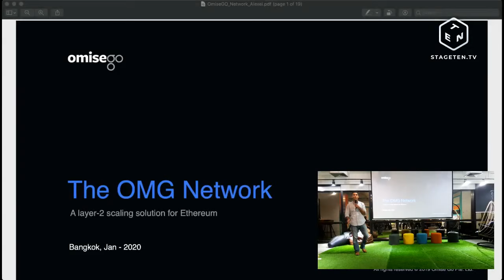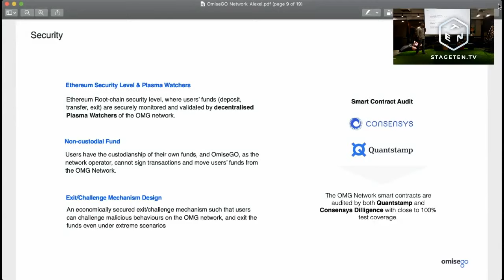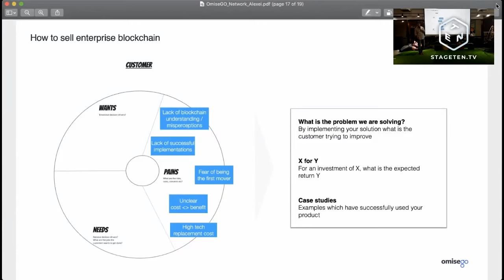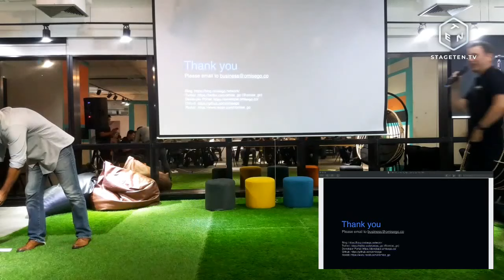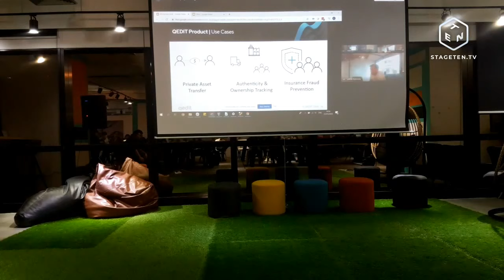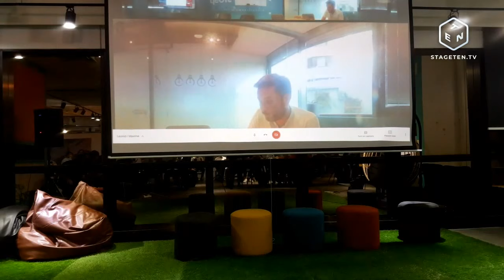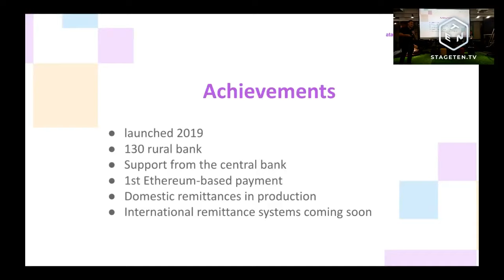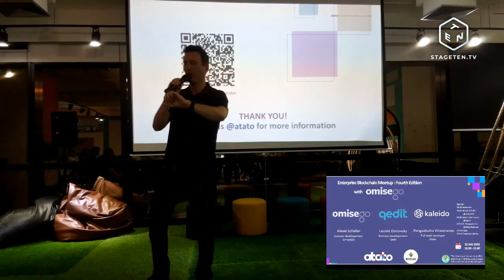Enterprise Blockchain 4th edition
Hello Everybody!

The 4th edition of enterprise blockchain is around the corner!
This time we are delighted to have Khun Sutthiporn from Omisego, Qedit from Israel with a presentation on zero-Knowledge proof and Atato's team will run a presentation of Kaleido.

Here is the agenda for this meet up:
18h30 Welcome
20h30 Q&A
20h45 Food and drinks